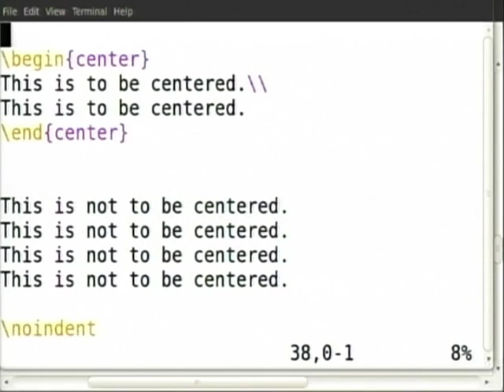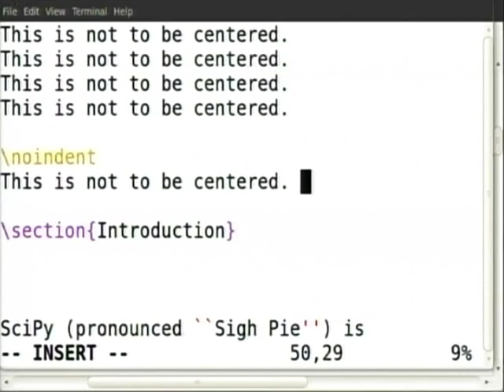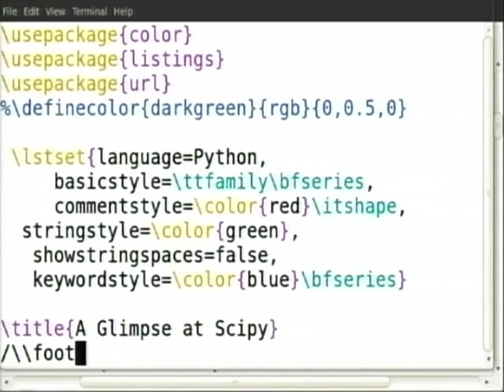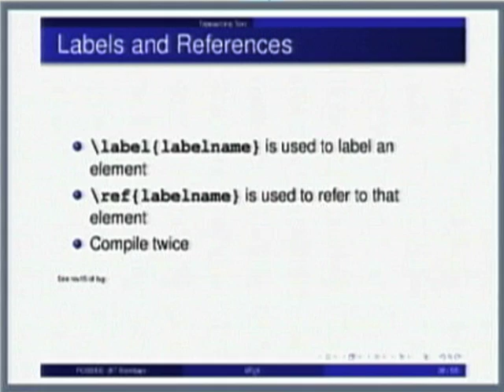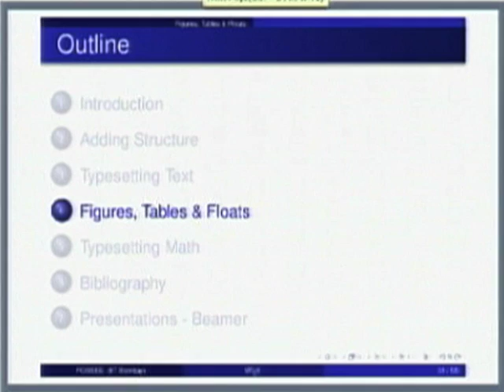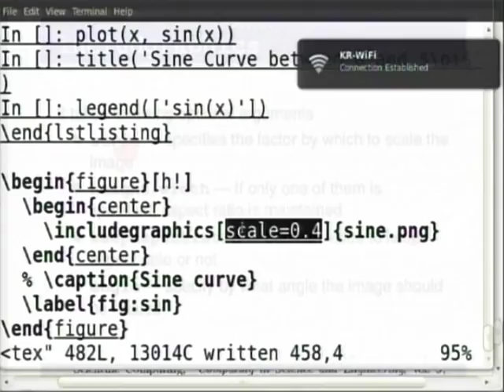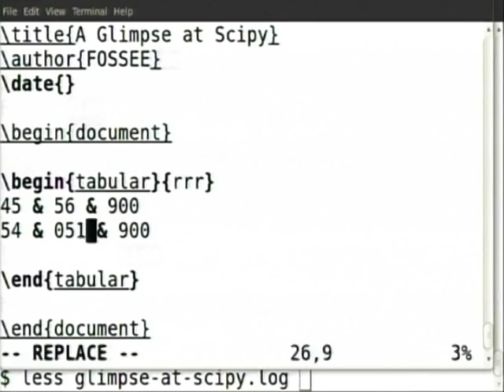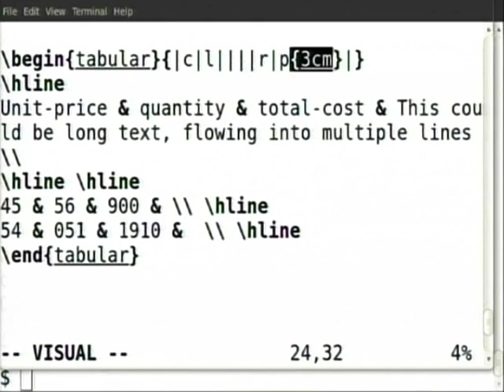SDES M L4D Typesetting text figure and tables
This is Part D of 4th session of Software Development Techniques for Teachers of Engineering and Science Institute workshop arranged for teachers. It was delivered by Prof. Madhu N. Belur from IIT Bombay.

In this session he talked about Labels and references, Including code, Adding structure, Typesetting text, Figure, Table and floats, Typesetting math Bibliography presentation, Beamer, Includgraphics, Floats. And he also asked various question to the teachers who participated at various remote centers.

The syntax used in the video title is as follow:
L4D – Lecture 4D

This Software Development Techniques for Teachers of Engineering and Science Institute workshop was conducted from November 5 to December 4, 2011under T10KT project, sponsored by NMEICT, MHRDA Government of India, New Delhi